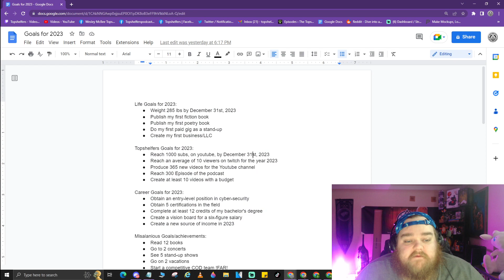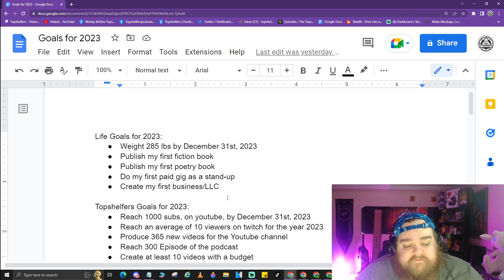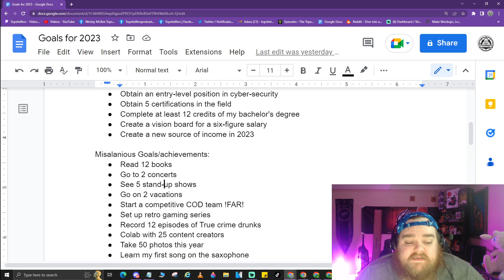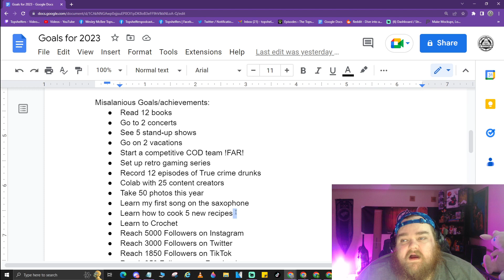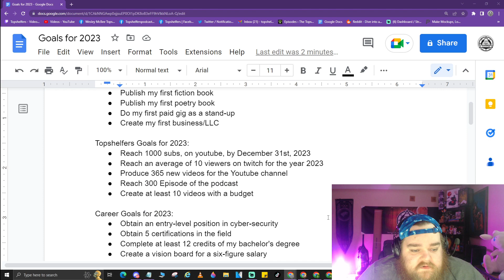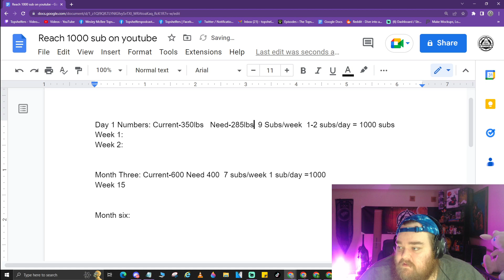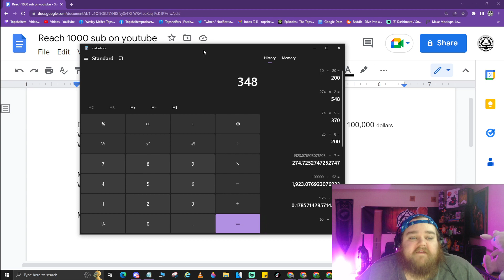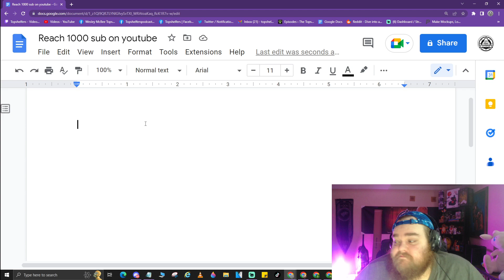FAILING FORWARD--2023 GOALS--GOAL SETTING ADVICE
Failing is a part of life. It happens often in most people's lives. The most important part of failing is learning the lesson it taught. I have always followed the idea of failing forward. I might have not done it, but I am trying again and learning why I failed in the first place. Letting failures define you and dwelling on them does you zero good. Pick your head up, learn why it happened, and go again.

In this video, I discuss my 2022 failures and success, my 2023 goals, and my advice on goal setting. It is very simple but makes everything a lot more clear. PEACE!

Support:
Youtube.com/topshelfers
Twitch.tv/topshelfers